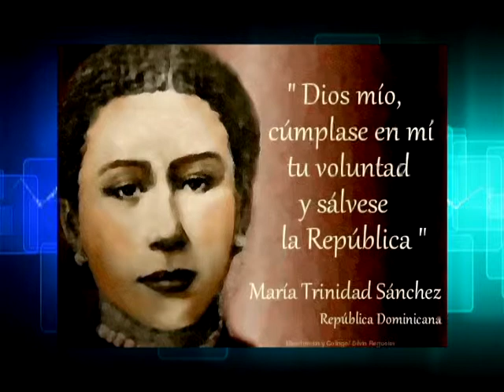Datos sobre María Trinidad Sanchez (Wanda Medina)